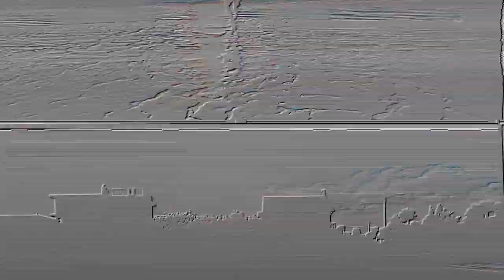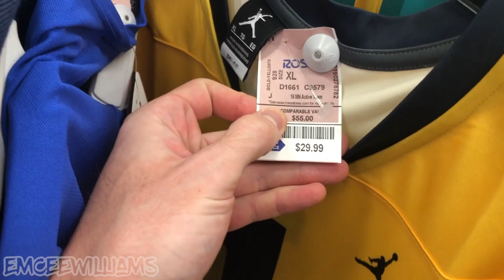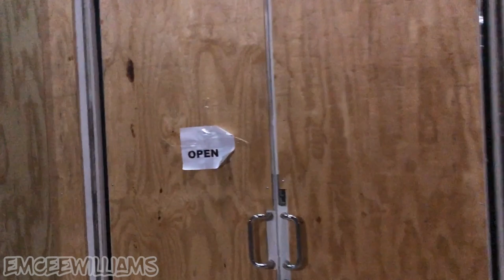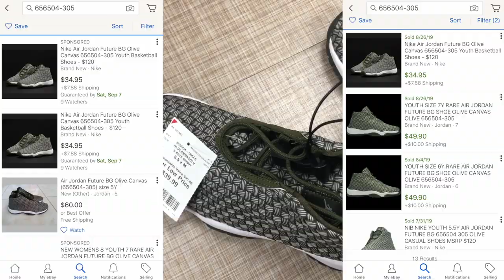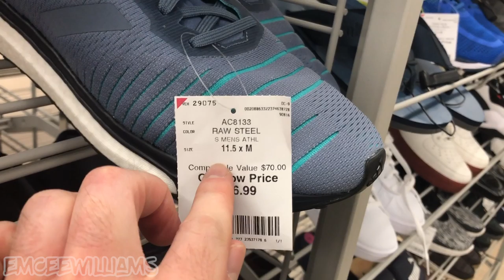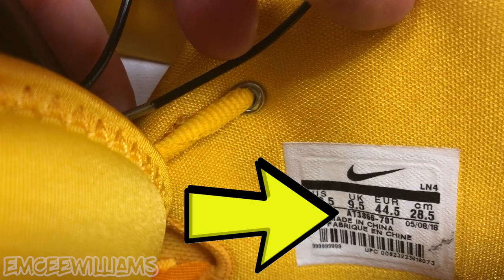Pre-Hurricane Dorian Sneaker Hunting at Ross, Marshalls, & Burlington!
In today's video, I'm on one last Treasure Hunt (looking for sneakers & other stuff to resell on eBay) before Hurricane Dorian hits... 🌪💰

RESELLING & EBAY STUFF:
► Shipping Labels

ABOUT ME:
- Owner of clothing brand L3 Apparel.